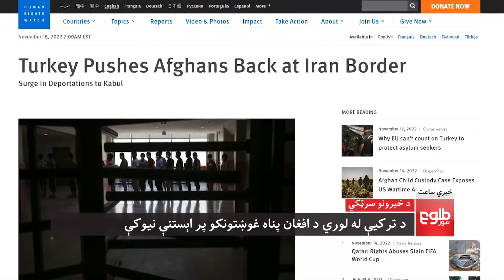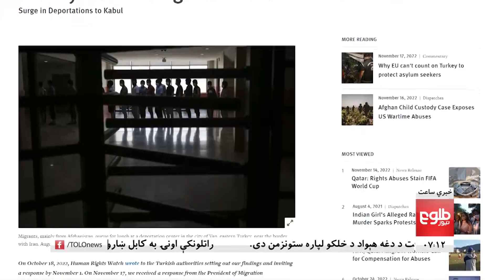LEMAR NEWS 18 November 2022 - د لمر د ۷ بجو خبرونه د ۱۴۰۱ لمریز کال د لړم ۲۷مه